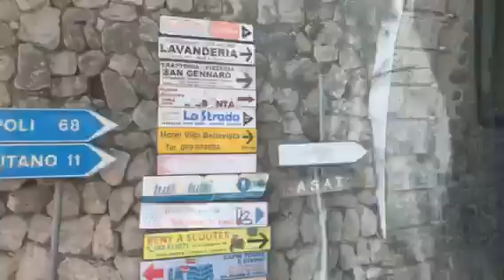Bus ride to Positano